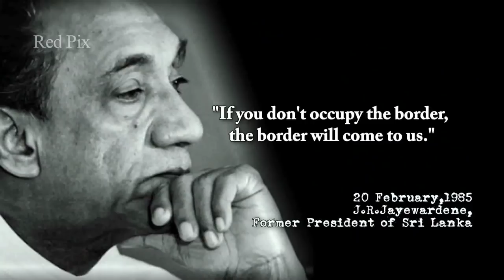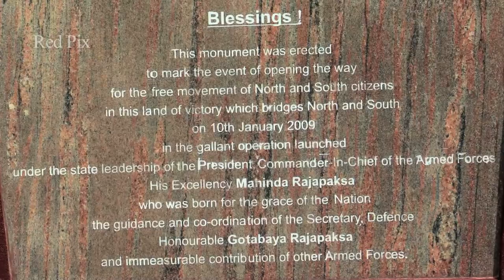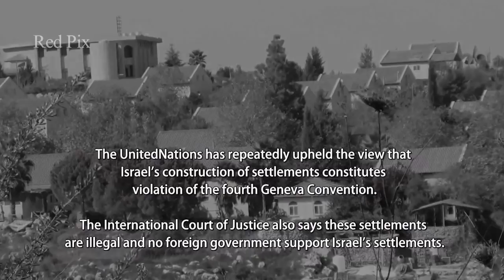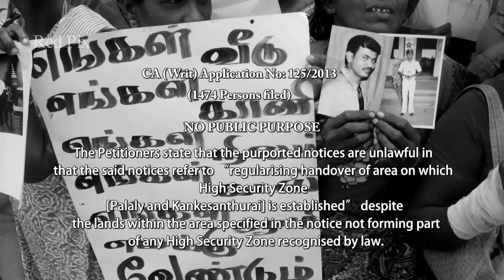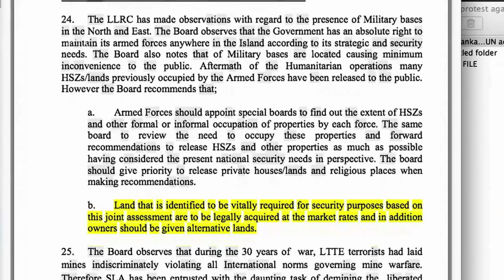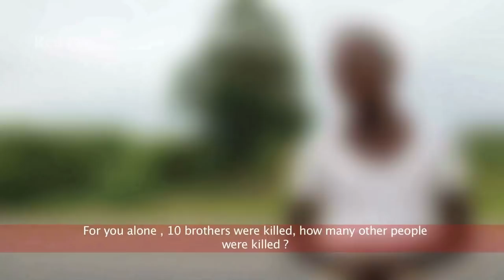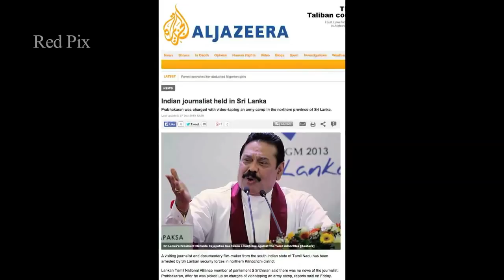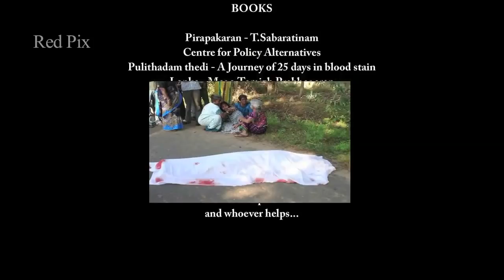This Land Belongs to the Army - A Documentary on the Post war Crimes in SriLanka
This Land Belongs to the Army is a 2014 documentary film by Maga.Tamizh Prabhagaran, a young journalist and film maker. This film exposes the genocidal war waged by the Sri Lankan Army and shows for the first time, the current uncensored reality in post war Sri Lanka. It also exposes the Sri Lankan government's policy of Sinhalisation and land occupation by the brutal Sri Lankan army.

The film also features new testimonies from Tamil genocide victims and an exclusive interview with a SriLankan Army personnel, who confesses to the indiscriminate use of chemical and heavy weapons against the Tamil population. The SriLankan government repeatedly claims that peace and freedom was brought to the Tamils after it's military conquest. However, it's army of occupation rules the North-East with an iron grip and prevents free media access. The film maker himself was illegally detained by the SriLankan State Forces under the charges of 'terrorism' for simply taking photograph. Despite these dangerous risks to his life, the film was made.

Screened in British Parliament | University College,London | United Nations Human Rights Council, Geneva | Officially selected in International Documentary Film Festival of Kerala | Kalakka's Best Documentary Award | Special Mention - Social Justice Film Festival